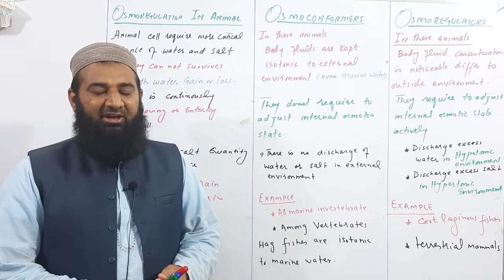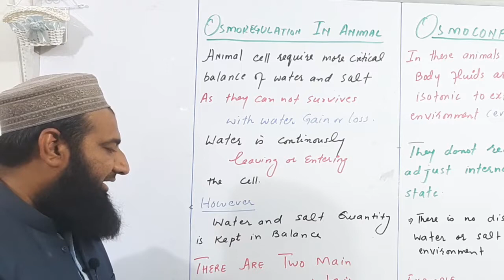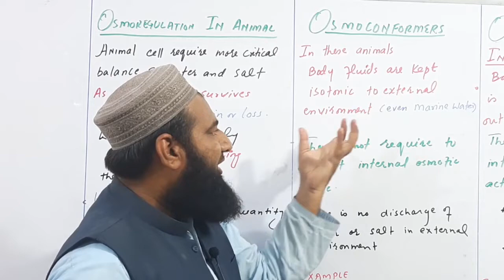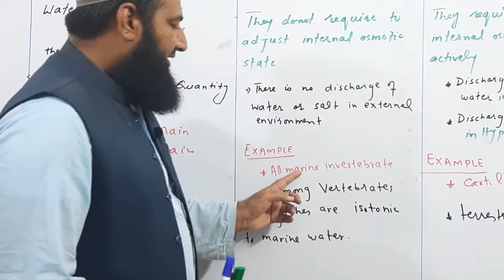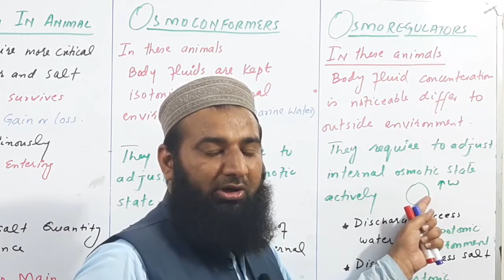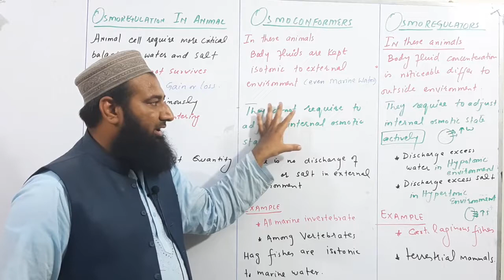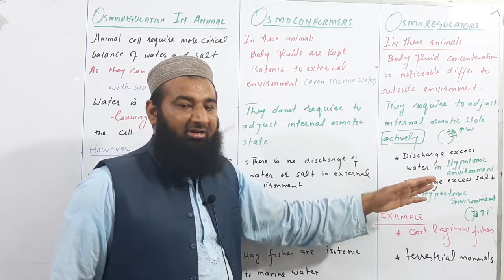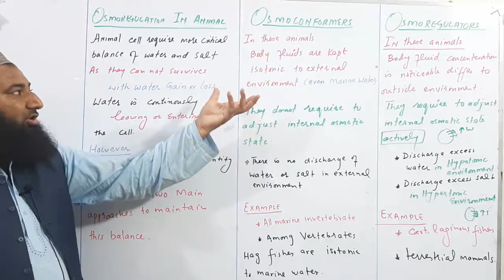Biology Ch#15 Lecture#05 Osmoregulation in animals (F.Sc 2nd Year)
Biology lectures, In this lectures we will discuss about osmoregulation in animals, osmoconformers with examples and  osmoregulators with examples, from f.sc biology book 2nd year chapter no 15.